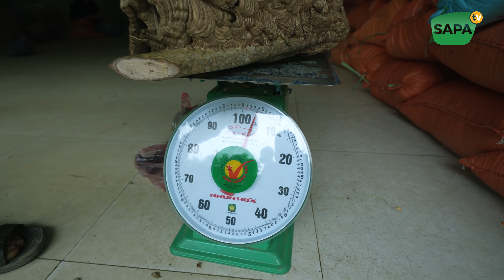SAPA TV | CHỢ PHIÊN PA TẦN BÁN TOÀN ĐỒ LẠ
ĐẶC SẢN TÂY BẮC SAPA TV: Đ/c. 276 Đường Điện Biên Phủ Sapa
KHÁCH SẠN SAPA TV: Đ/c. 007 Đường Lê Văn Tám Sapa
XE DU LỊCH SAPA TV